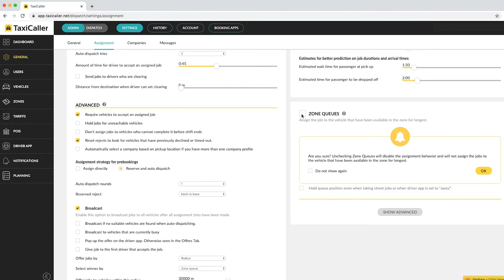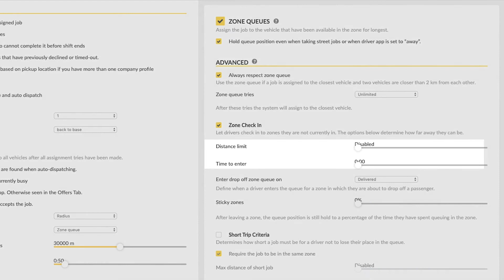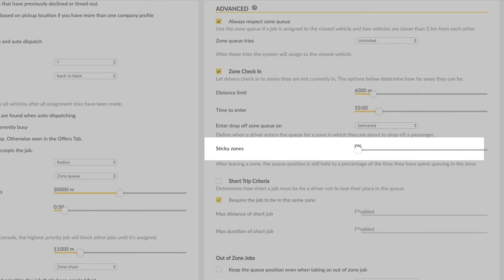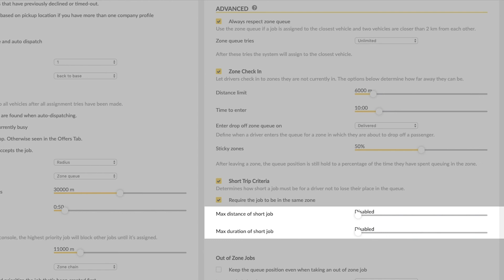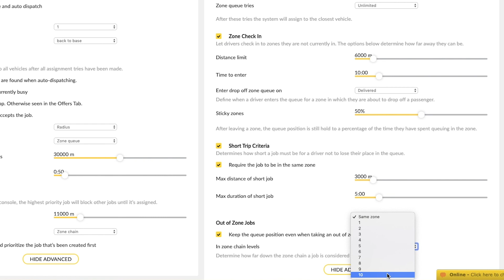Assignment Settings: Zone queues | TaxiCaller Academy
Get the most out of the TaxiCaller system with TaxiCaller Academy. In a matter of minutes, this quick guide will have you up-to-speed with the various options available to you in Assignment Settings.